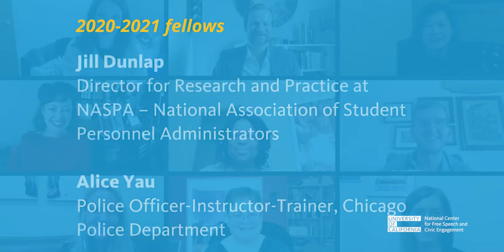Student and Law Enforcement Understanding of Campus Free Speech Policies and Procedures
Campus protests often result in a push and pull between student activists and campus law enforcement that boil over and cause harm to both communities. This project will produce a toolkit for campus administrators to help mitigate the harm for both communities through various approaches to include training and education.